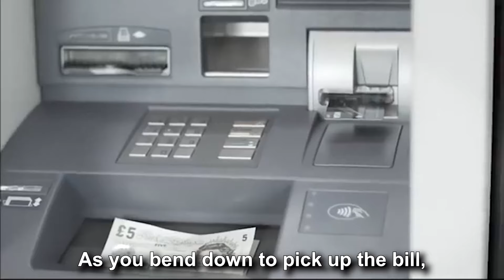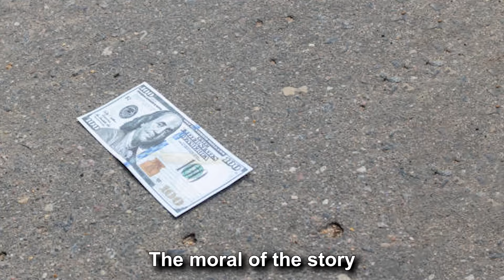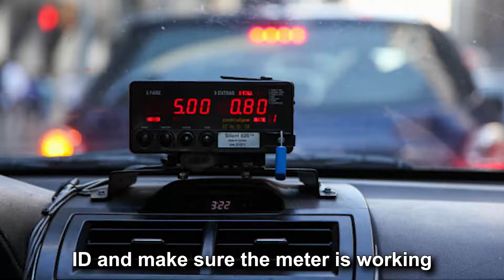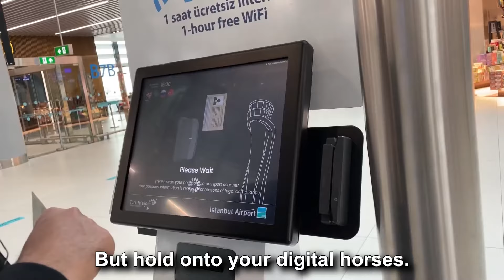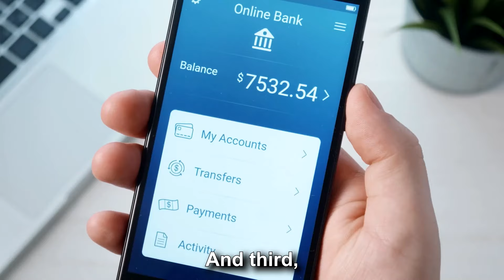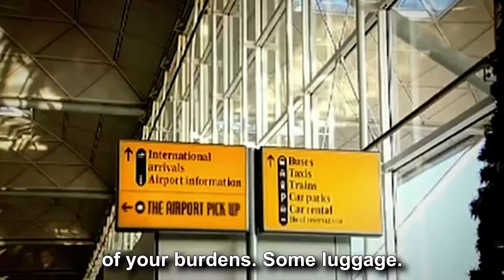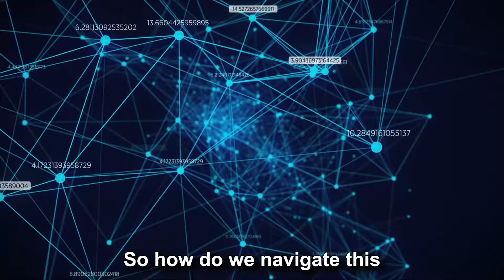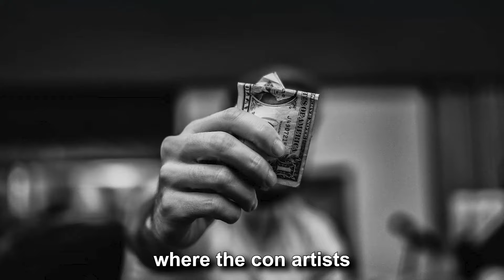Beware: Top Airport Scams Exposed and How to Avoid Them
Welcome to our video Beware: Top Airport Scams Exposed and How to Avoid Them. where we uncover the top airport scams that travelers should be aware of! From fake taxi drivers to luggage tampering, we'll reveal the most common tricks used by scammers at airports around the world. Stay informed and protect yourself from falling victim to these deceitful tactics. Watch now to arm yourself with knowledge and avoid becoming a target of airport scams.

OUTLINE:
00:00:00
"Taking Off with a Joke"

00:00:28
"The Distraction Scam"

00:02:21
"The Fake Taxi Scam"

00:04:12
"The Wi-Fi Scam"

00:05:53
"The Bag Helper Scam"

00:07:39
"Avoiding the Scams"

00:09:54
"Landing with a Laugh